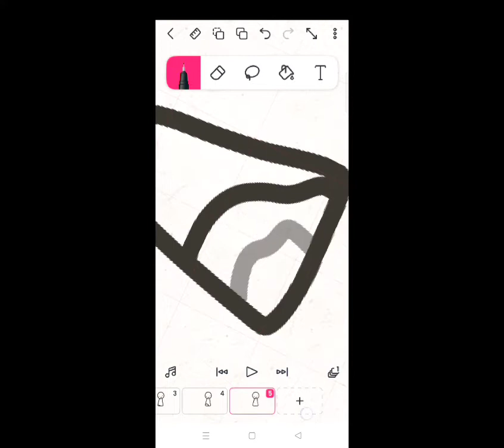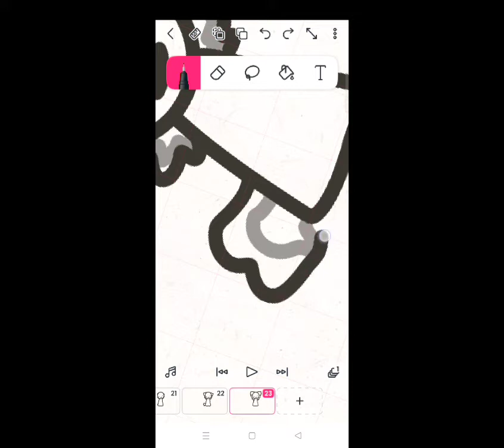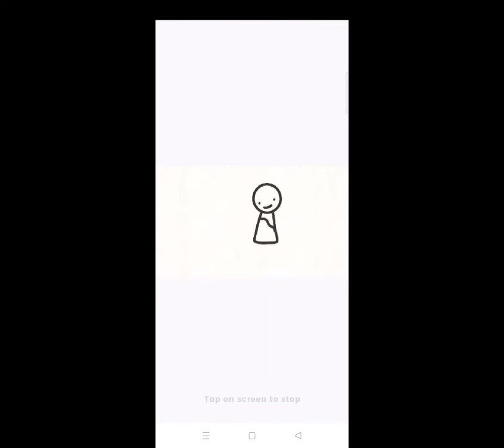tutorial transfur animation on flipaclip!